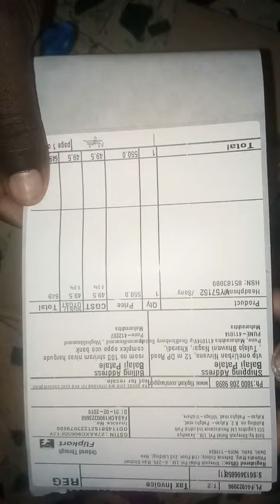Sony Wire Headphone Review